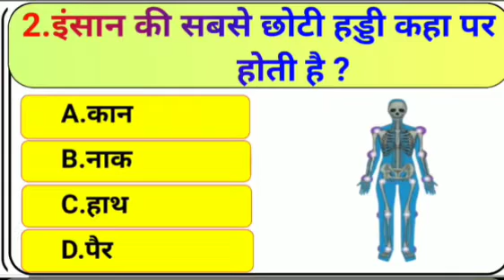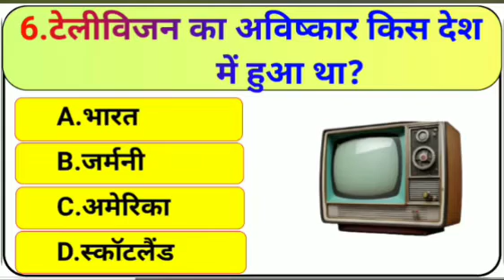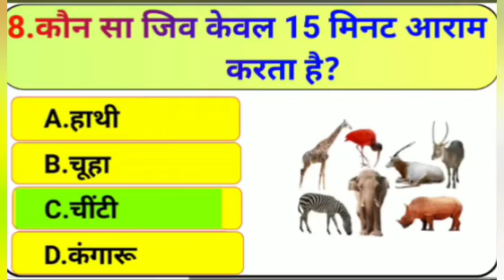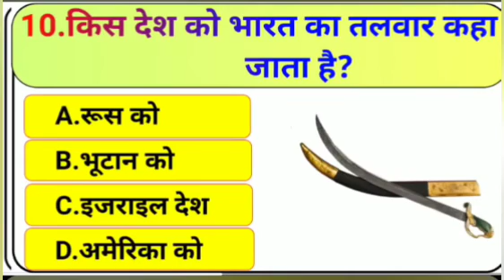GK Important questions ||GK guestion and answers ||GK quiz ||knowledge science